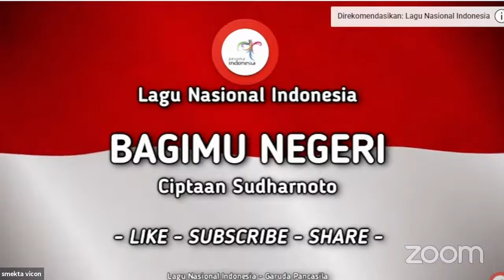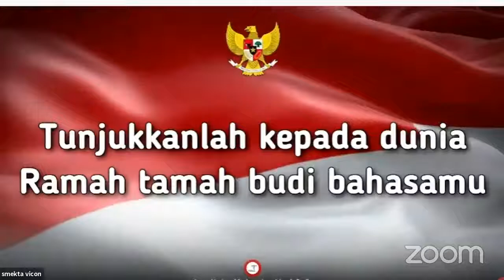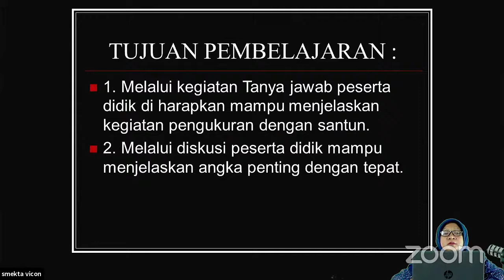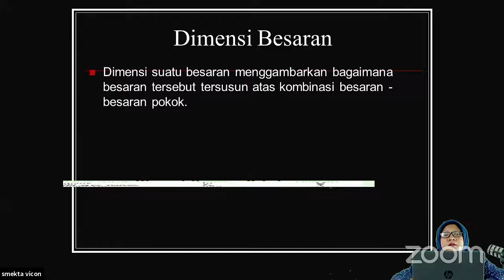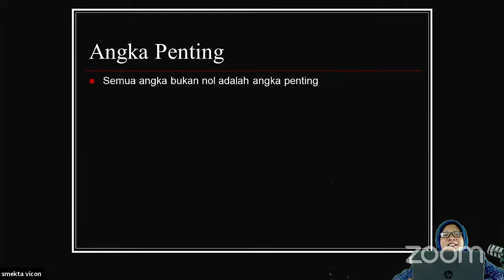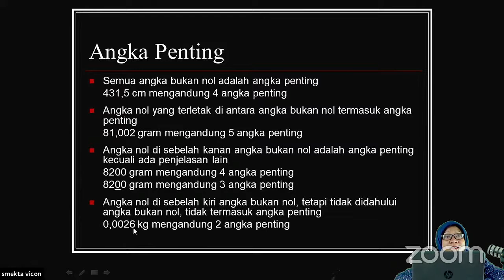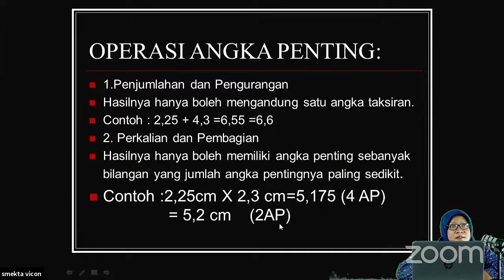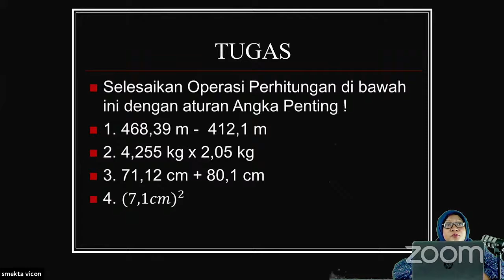Pembelajaran TM virtual Fisika X APAT1, X TKR 2, X TPL 1,(Bu Tutik Aminah, S.Pd)